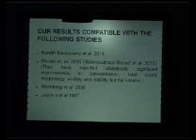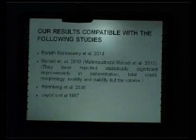Lt Col Dr HHLK Fernando, R Senevirathne, PM Rodrigo ,TR Weerasooriya - Part 2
Can Clomiphene Citrate Improve the Quality of Seminal Fluid Parameters in Asthenoterato Males

HHLK Fernando, R Senevirathne, PM Rodrigo ,TR Weerasooriya